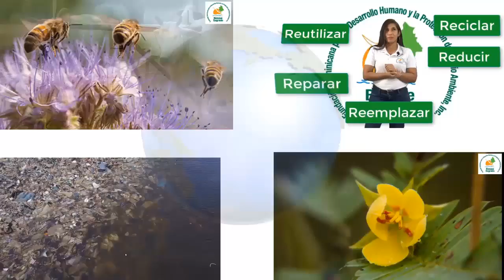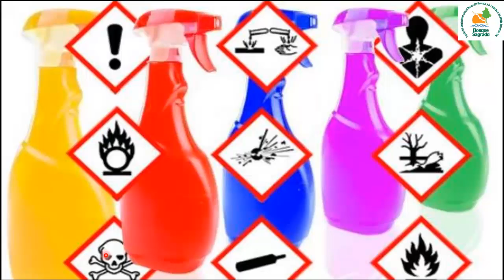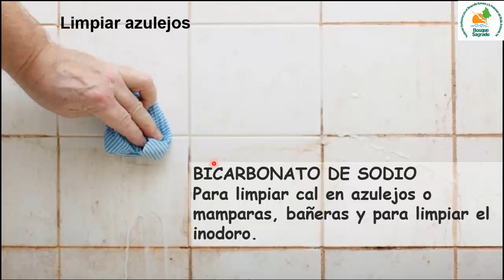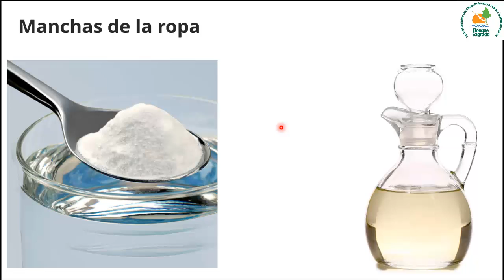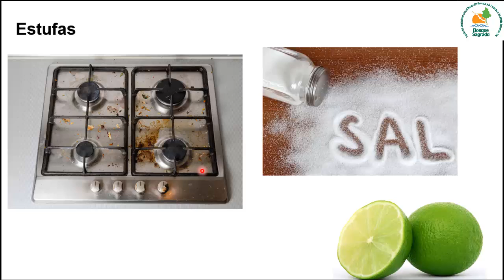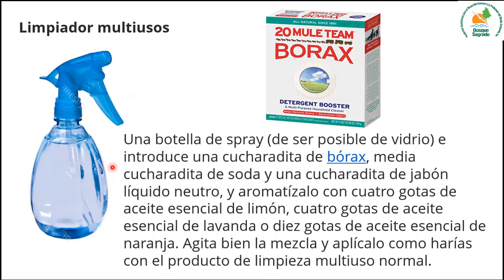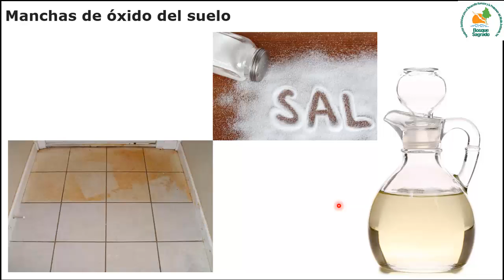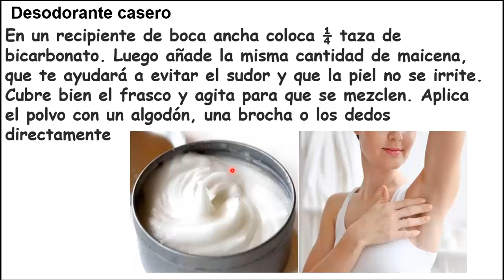FUNDACIÓN BOSQUE SAGRADO-LA SUSTITUCIÓN ECOLÓGICA DE QUÍMICOS EN EL HOGAR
Programa Educación Ambiental Conciencia Gaia
Conoce, disfruta, ama, protege.